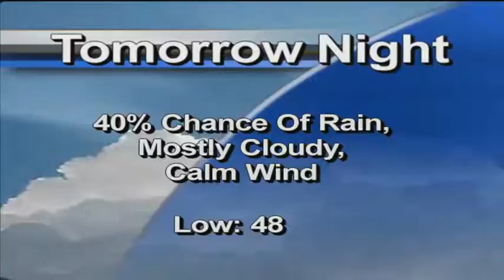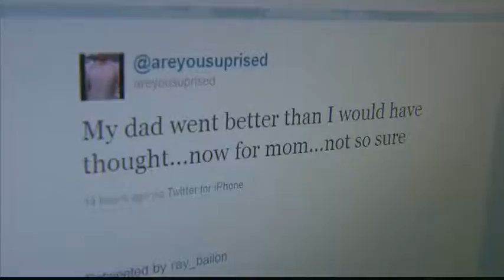WVUT Newscast Sept. 21, 2011 Part 2